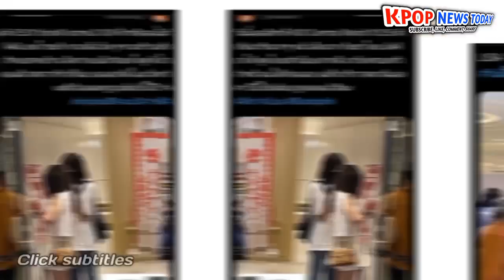Lisa and Bogum in Thailand, Lisa spotted shopping in Thailand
Blackpink Lisa and Bogum in Thailand, Lisa spotted shopping in Thailand.

blackpink news,
blackpink news today update,
blackpink today,
blackpink update,
kpop news,
kpop idols,
kpop rumors,
Lisa frederick,
lisa dating news,
jenlisa,